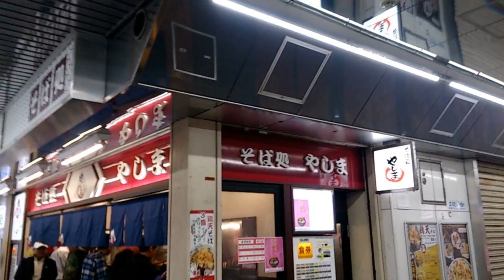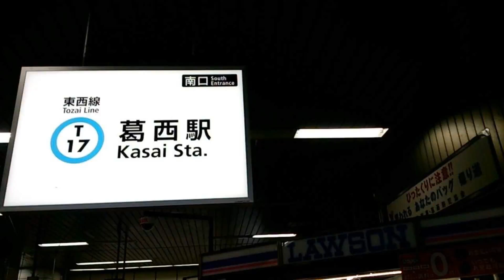グーグルフォト『851』【東京メトロ東西線･西葛西駅＆葛西駅】